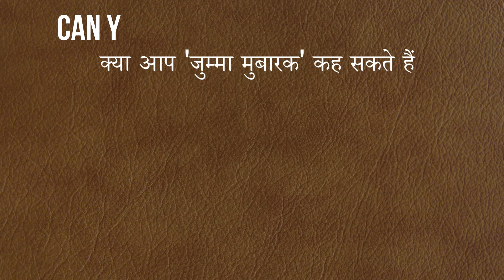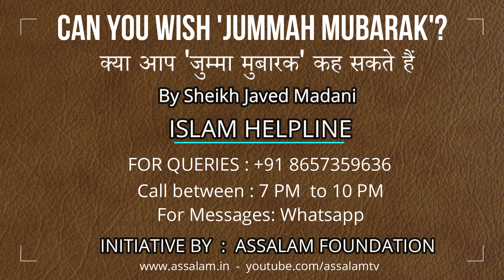Can you wish 'Jummah Mubarak क्या आप 'जुम्मा मुबारक' कह सकते हैं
Can you wish 'JUMMAH MUBARAK'?

Answer by: Sheikh Javed Madani
(BA In Fiqh from Madinah University )

on Islam Helpline

Or leave your message on WhatsApp.

(Apne Sawal ka Jawab pane key liye call karein ya WhatsApp karein)?